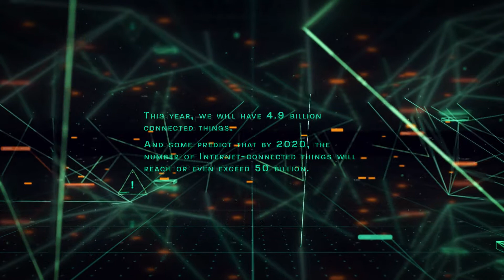Connect Opener | After Effects template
Last Update: 4 August 17
Created: 4 August 17
After Effects Version: CC 2015, CC 2014, CC, CS6, CS5.5
Requires Plugins: Element 3D v2, Trapcode Form
Uses Plugins: Element 3D v2, Trapcode Form
Length: 1:07
Resolution: 1920x1080
File Size: 18.9mb
Media Placeholders: 4
Text Placeholders: 10
Category: (openers)

Description: Features required Plugin required 10 Title folder 4 video or image folder Modular structure but the animation of the camera and cutting between scenes is made as seamless. Sound Still Frames...